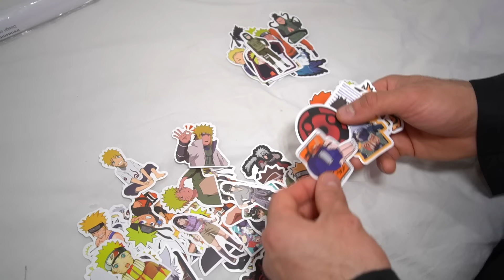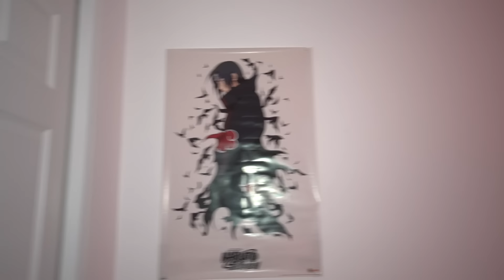Kids Plays Fortnite With NARUTO GAMING SETUP... (AKATSUKI)